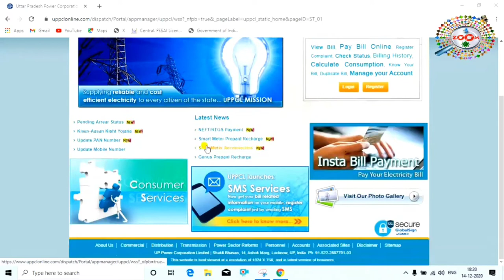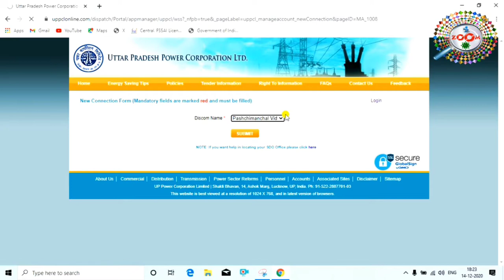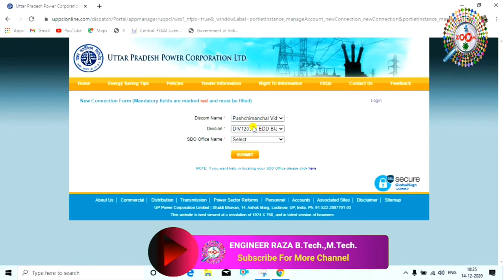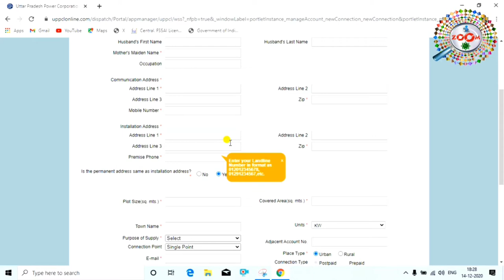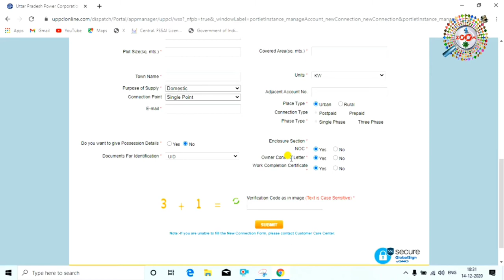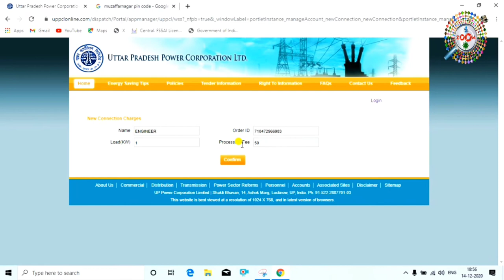बिजली कनेक्शन ऑनलाइन अप्लाई 👌 Naya Bijli Connection Kaise Le ✌ How to Apply Electricity Connection 🔥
In this video you will that how to apply for a new electricity connection online.

To get a new Electricity connection from up people would have to follow few simple steps. up comprises BRPL and BYPL. So people living in both areas in their own premises can apply for new electricity connection in up. Before the issue of a new connection, a Government  authorized electric contractor and after that an electric engineer will visit your premises to confirm the statements you have filled up in Application from. After payment of demand note send by up you will get new electricity connection within 7 working days.

Engineer raza